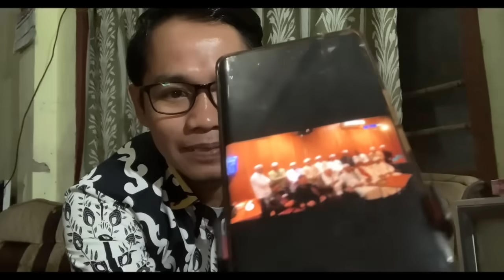MODYAR!! viral CAGUB permalukan HABIB PALSU didepan UMUM! LANGSUNG NGAMUK!! 🤣